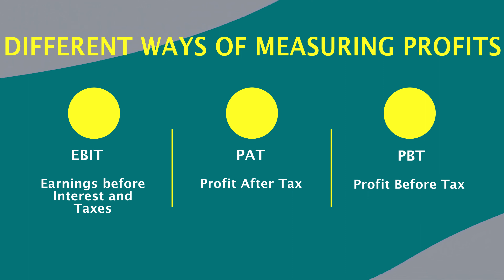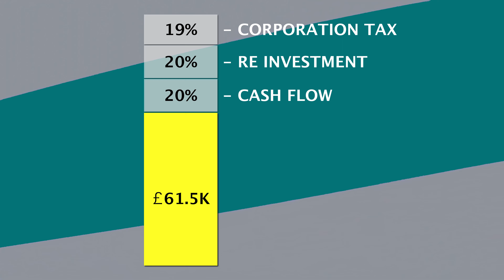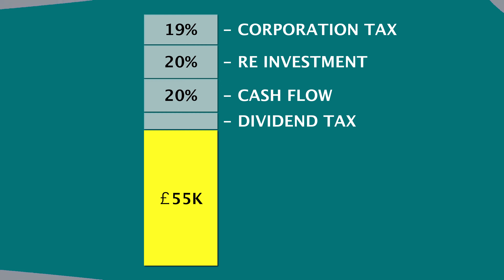Why £150k Is The Minimum Profit Your Business Needs To Make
How much profit should my business make and what should I do with it is the most common question I get asked. We take a look at why your business needs to aim for at least £150k profit pear year, and break down exactly where it all goes.

⭐Get a FREE Review of your business and finances by our team of qualified finance directors:

⭐Get monthly management accounts that help increase your profits, improve your cash flow and grow your business. Find Out More: